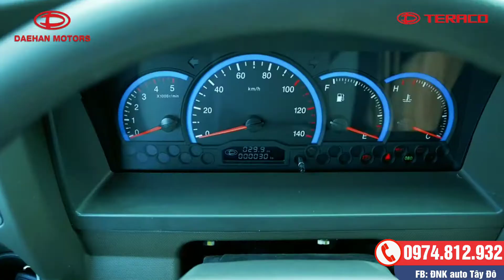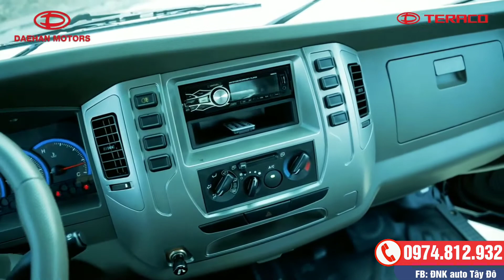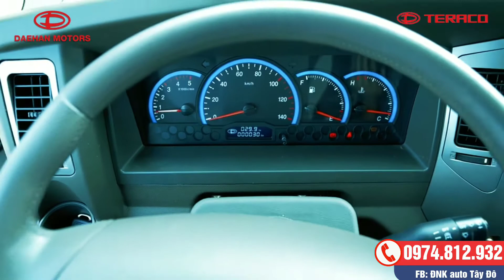T245 Thanh lý xe mới giá như xe cũ - tải trọng 2t8, thùng dài 4m3